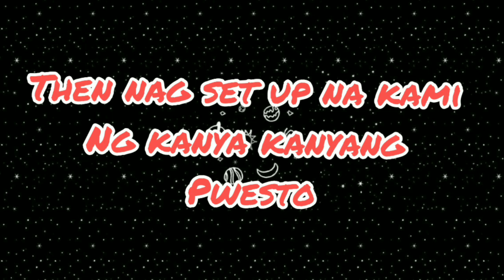Q&A plus Face Powder CHALLENGE with THE SQUAD | BY Jamela Lopez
Hi everyone it's me again
Jamela Lopez

Hangang ngayon Masakit parin tyan ko sa kakatawa bala kayo dyan. Hahahhaahha
Super laptrip tlaga pag nag sasama Ang Tropa ibang kabaliwan Ang nagagampanan iba Ang Tawa sa Tuwa. Hahhahaha

Thank you guys for watching give this video a thumbs up Kung nagustohan nyo po.